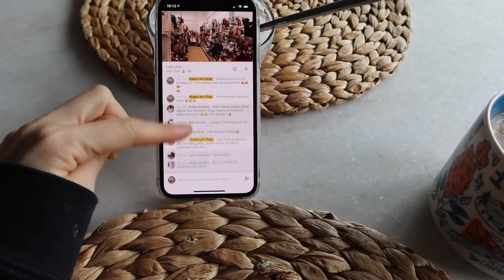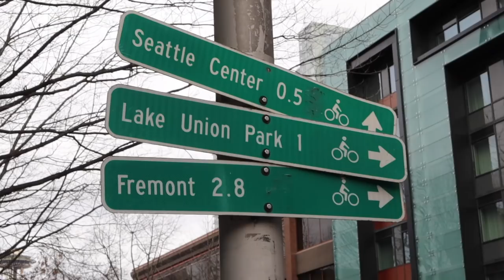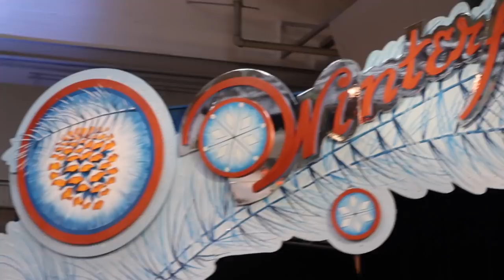PERRO SALCHICHA HACE ESTO!!!!!!! (HAUL Deco HM) Vlogmas 2019